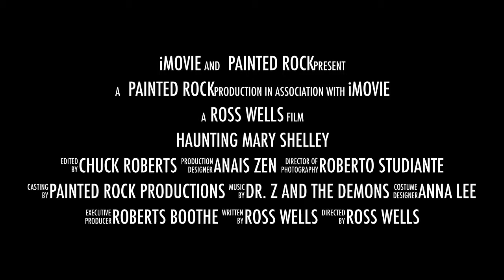"HAUNTING MARY SHELLEY" TRAILER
A Film by Ross Wells featuring Alice Doggett Andresen as Mary Shelley, the radical teenager who wrote the novel, Frankenstein; Bill Durham as Percy Shelley, the revolutionary poet who influenced her thoughts, and Tracy Carter Hellmann as Claire Clairmont, who traveled with the couple to Villa Diodati in Switzerland where the dream became a reality.